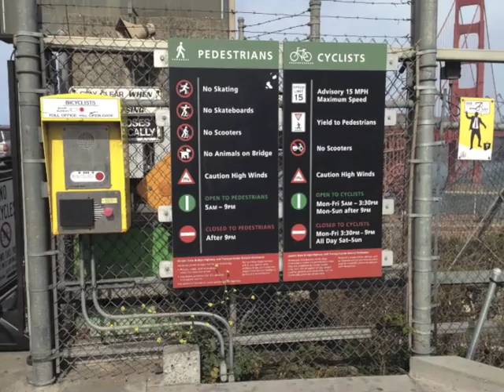San Francisco Beauty Haul & Pictures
Here's most of what I picked up on my trip to San Francisco.

**All products mentioned and shown in my videos are purchased by me with my own money unless stated otherwise.  All opinions are my own and are never influenced by anybody else.